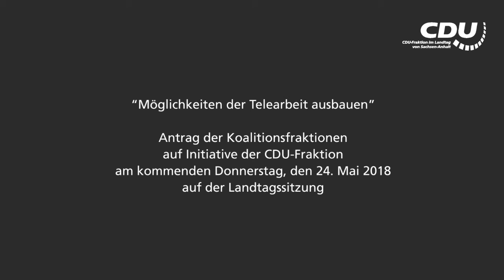Möglichkeiten der Telearbeit ausbauen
Auf Initiative der CDU-Landtagsfraktion bringen unter TOP 5 des Mai-Plenums die Koalitionsfraktionen den Antrag "Möglichkeiten der Telearbeit ausbauen" ein. Wir setzen uns für den Ausbau von Homeoffice in der Landesverwaltung ein. Die Arbeitsbedingungen sollen flexibler und familienfreundlicher werden, um so beispielsweise dem Fachkräftemangel im Land entgegen zu wirken.